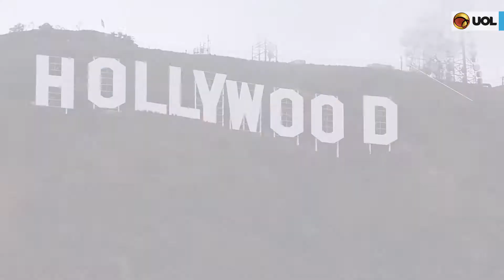BRAD PITT E JENNIFER ANISTON TROCANDO MENSAGENS?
Novo ícone do feminismo, Emma Watson entrou em apuros por causa de uma foto sensual; e a adaptação de "A Bela e a Fera" para o cinema e a suposta cena gay já causou rebuliço nos Estados Unidos. Depois da gafe no Oscar 2017, um dos auditores chegou a ser ameaçado de morte. E ainda teve Brad Pitt e Jennifer Aniston trocando mensagens no celular. Direto de Los Angeles, James Cimino comenta as notícias que deram o que falar em Hollywood nesta semana.